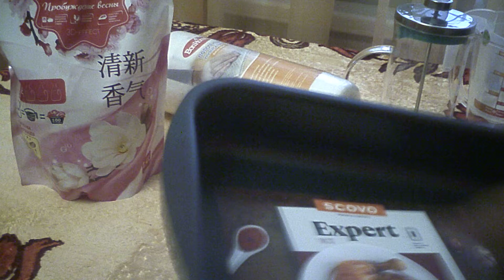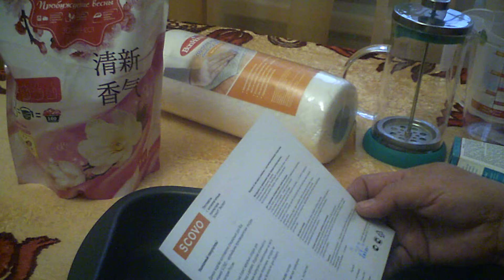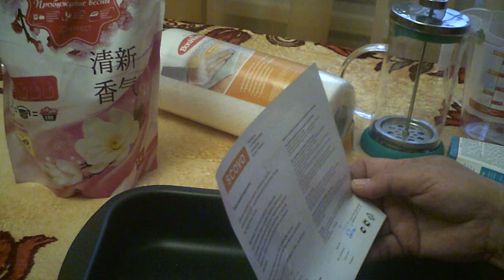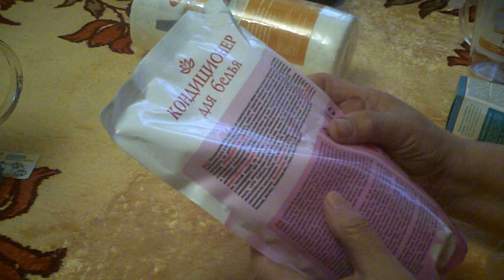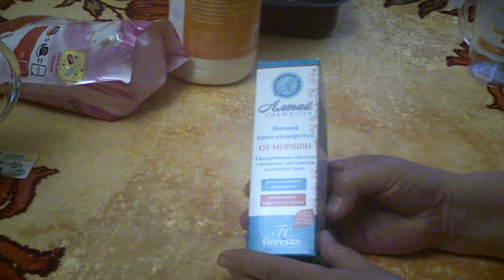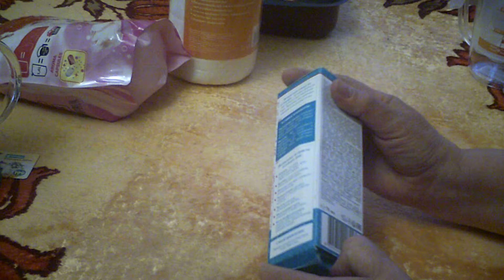Мои покупки в магазине FIXprice и в другом мазине в г. Богородицка от 13.04.2019 г.